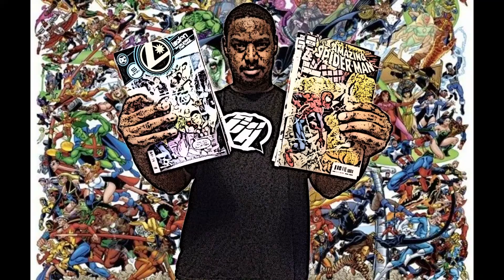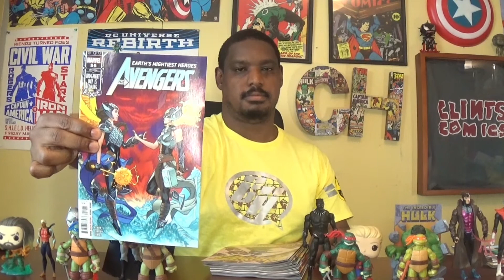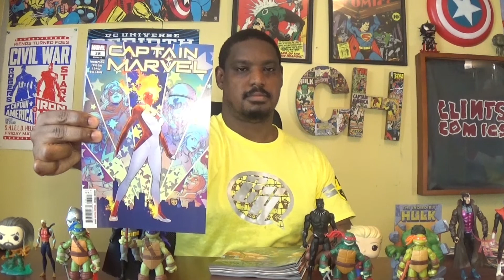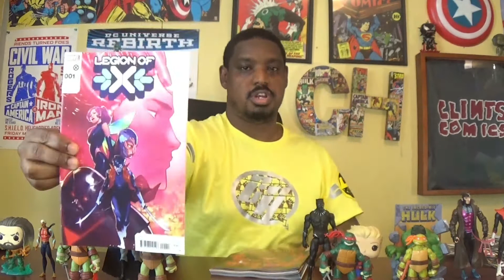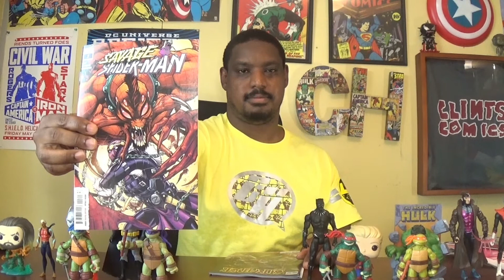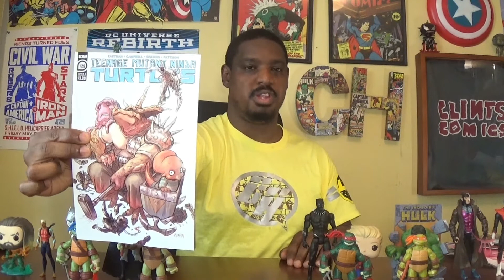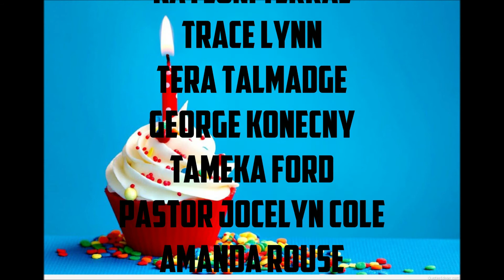Comic Hero Show: Episode 405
Comic Hero Free Tee Question of the Week: Which DC superhero has an I.Q. that's higher than Albert Einstein?